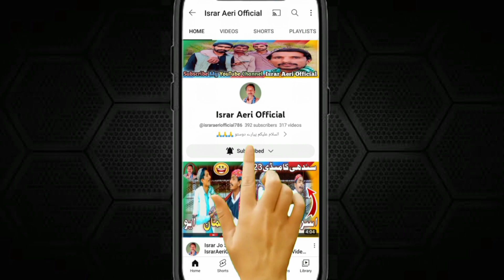Zahar Zindagi Aakhri Qist Ji Recording | IsrarAeriOfficial | New Zahar Zindagi Darma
Actor = Israr Aeri And Zahid Thaheem

Camera Main = Ali Sher Langha And Razaq Soomro

Editor = Israr Aeri

of afair usee 🙋

City 🏙️ Aeri Lara
USTA Muhammad Balochistan Pakistan .